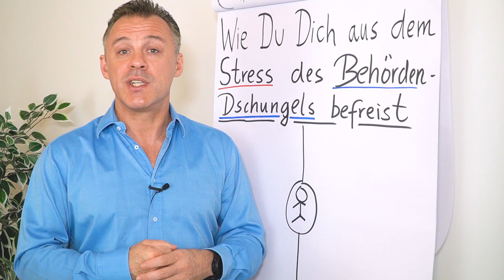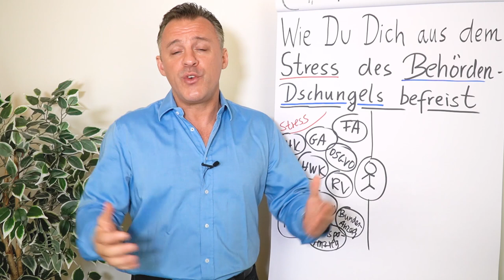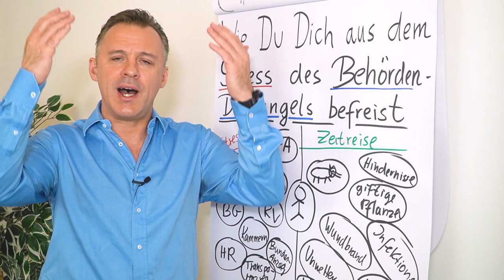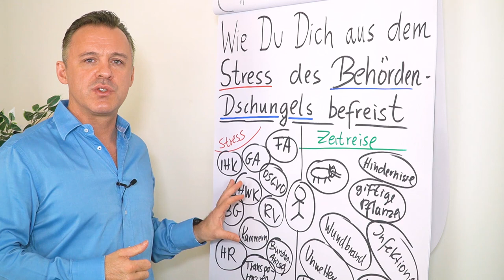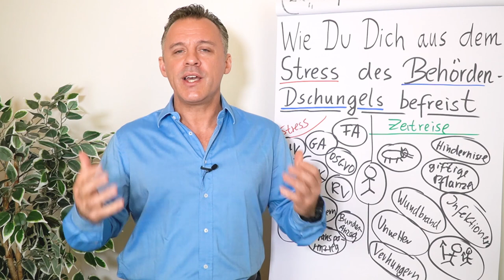Wie du dich aus dem Stress des Behörden-Jungles befreist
Ärgerst du dich über all die Steuern, Anmeldungen und Anforderungen die unser Rechtssystem mit sich bringen? Dann höre dir die Worte von Daniel Schäfer an, die deine Stimmung sofort verbessern können.